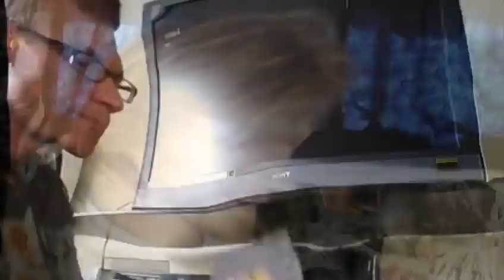Souffler dans vos cartouches Nintendo ne sert à rien !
Vous pensiez que souffler dans vos cartouches de jeux rétro arrangeait les dysfonctionnements à l'allumage de votre console ? Et bien non ! Le seul facteur qui déterminerait si oui ou non votre jeu est sur le point de fonctionner serait en fait la chance ! Tous ceux qui ont déjà utilisé une console rétro le savent, souffler dans une cartouche de jeu lorsque celui-ci ne fonctionne pas dans la console augmente grandement les chances que celui-ci marche lors du second essai. Pourtant, cette idée universellement reconnue ne serait qu'un grand mensonge et s'expliquerait par un syndrome commun à tous les Hommes : le syndrome Post Hoc. Pour simplifier la chose, nous faisons une erreur lorsque nous concluons des raisonnements en nous basant seulement sur l'ordre des événements, plutôt que de tenir compte d'autres facteurs qui pourraient exclure la relation. Ce qui donne en résumé : A s'est produit, puis B s'est produit donc A a causé B. L’explication scientifique : Cela s'explique, car notre cerveau est le plus puissant outil de reconnaissance de schéma (répétition d'action, suite de figures ou de chiffres, etc...), et l'homme a une tendance à essayer de trouver une logique dans chacune des réponses à ses questions en forçant un rapport de cause à effet. Joe Hanson nous expliquera également dans la vidéo qu'en plus du syndrome Post Hoc, on retrouve trois autres biais cognitifs. Premièrement, le biais de confirmation, qui dans le cas des cartouches s'explique de cette façon : si la cartouche se remet à fonctionner 1 fois tous les 10 soufflage, alors vous ne retiendrez que la fois où cela a résolu le problème. Deuxièmement, le sophisme du tireur d'élite texan. L'exemple donné par Joe Hanson est le suivant : il est facile de tracer une cible sur des impacts de balles que l'on a tirées au hasard, pour faire croire que l'on a tiré en plein milieu de cette cible. Encore un fois, un rapport de causalité est établi alors que la suite d'événements est totalement aléatoire. Troisièmement, le sophisme de la croyance commune qui signifie que si vous avez vu vos amis ou plusieurs autres personnes souffler dans des cartouches pour les faire fonctionner, alors vous vous êtes dit que cela était la bonne méthode à suivre et qu'il s'agissait simplement du bon sens commun. Vous l'aurez surement compris, le fait qu'une cartouche fonctionne ou non ne relève en fait de l'aléatoire le plus complet et de son état matériel, et non du fait que nous avons soufflé ou non dedans.